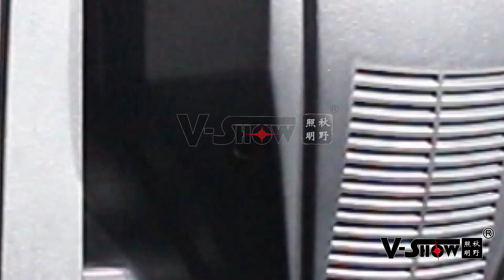300W Powerful Moving Head LED Beam wash spot 3in1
300W Powerful Moving Head LED Beam wash spot 3in1
BSW300

David

Skype: davidrocklight

Fiona